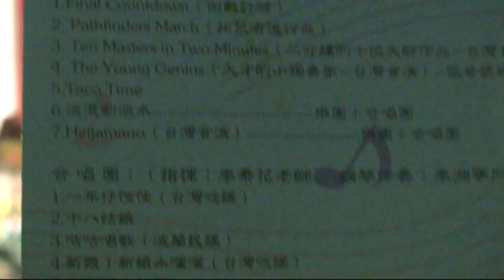98年12月31日秀山國小合唱團於積穗國中02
天籟跨年，管樂人生，2010社區音樂會
演唱曲目：Heijamano